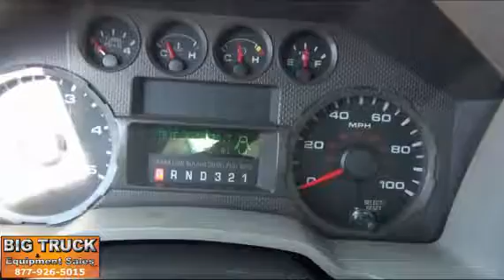2009 FORD F550 For Sale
Category: Bucket Trucks / Boom Trucks